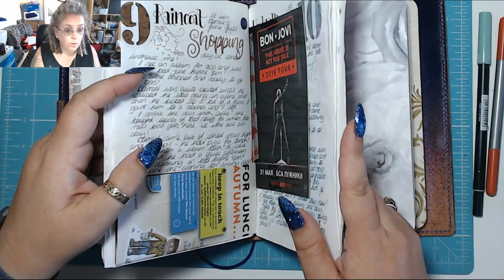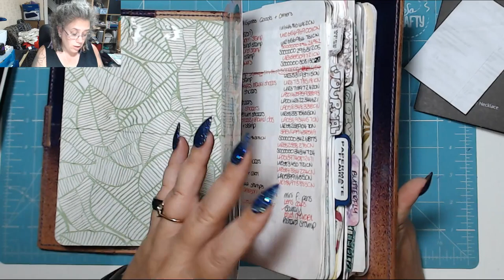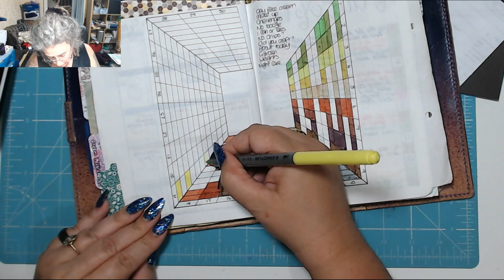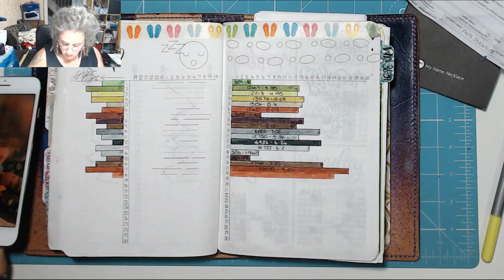Coughs & Bruises! Today in my BuJournal 19th September 2019